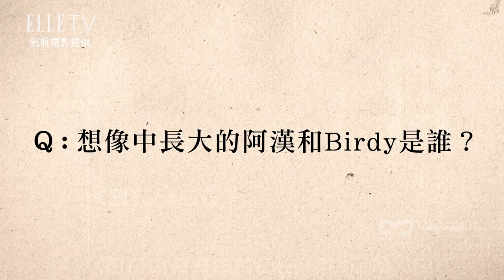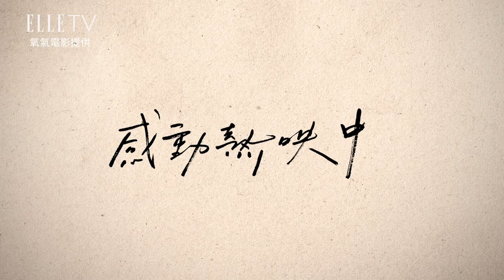《刻在你心底的名字》大人世界篇幕後花絮｜ELLE Taiwian